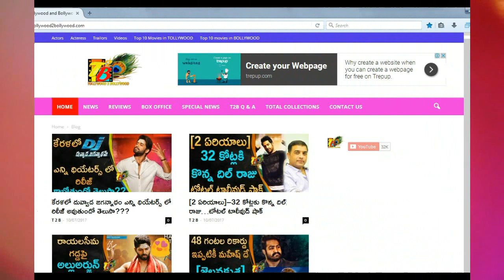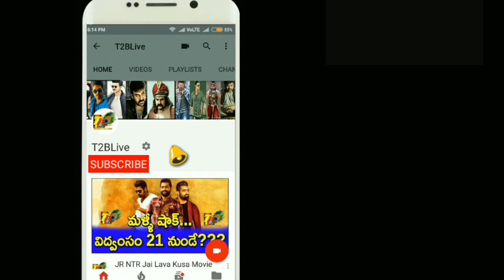Jai Lava Kusa Day 9 Box Office Opening || Jai Lava Kusa 9 Days Collections | JaiLavaKusa Collections